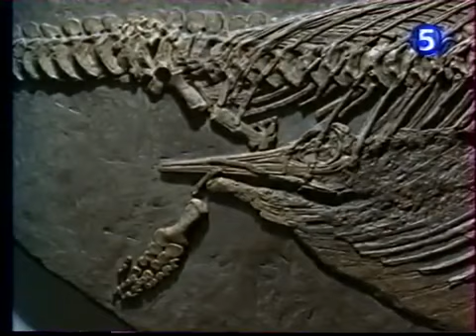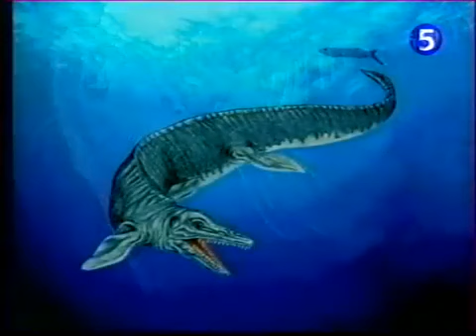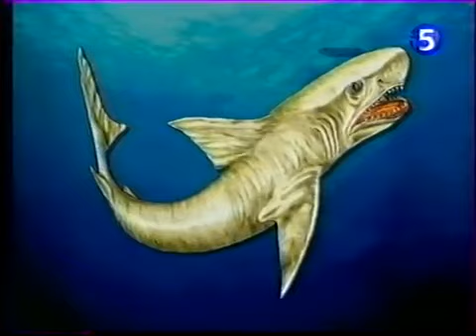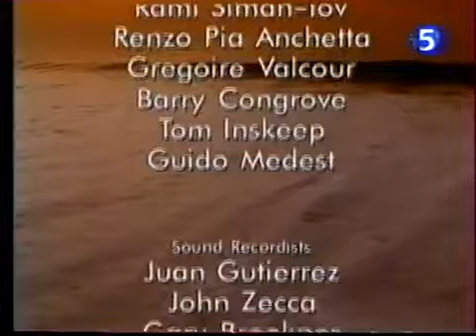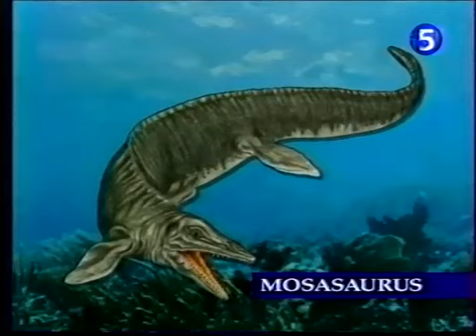Les Monstres du fond des Mers [FR]